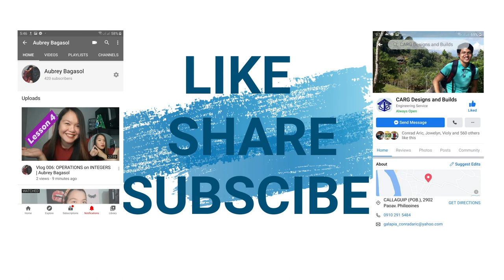Vlog 10: WAIT LANG...La-LOVELIFE Lang Saglit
VLOG TAKE OVER
Pagod na ang teacher niyo. Pero thankful pa rin ako na may work ako. But this vlog is different. This is to remind na tao rin ang mga guro, nagmamahal din. HAHAHAHA. I am not promoting kalandian here ha. Nagdadalawang isip rin ako kung i-a-upload ko ito, pero cge. try lang. This is what we are and what we do pag stress at pagod na. Rayray-awen latta bagbagin ah. HAHA

BAWAL JUDGEMENTAL
NO HATE, LOVE LANG!